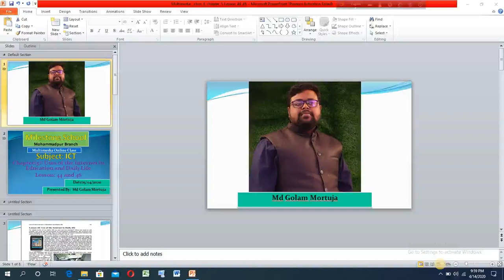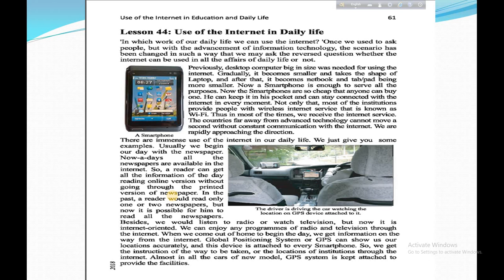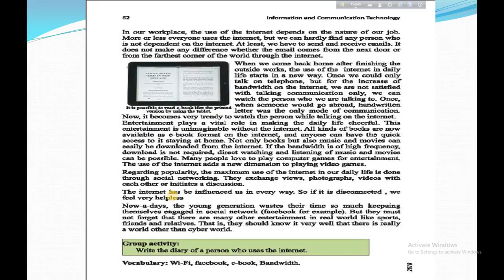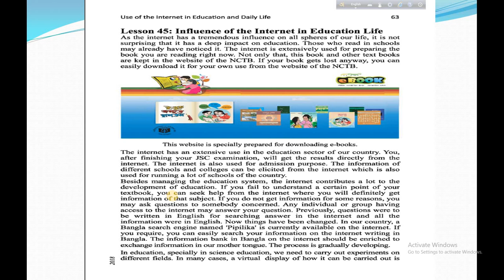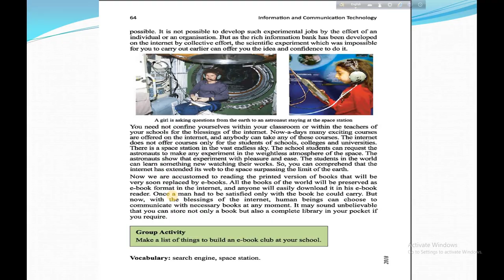ICT_Class_8_Chapter_5_lesson_44 45 Compresse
Class: VIII (English Version)
Sub:   ICT
Teacher: Md Golam Mortuja
Chapter:5
Lesson: 44 and 45